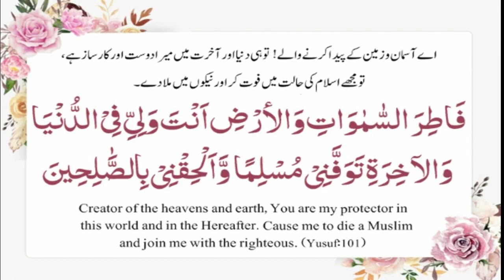Tafsir of the Quran - Dua of Yusuf (AS) (10)